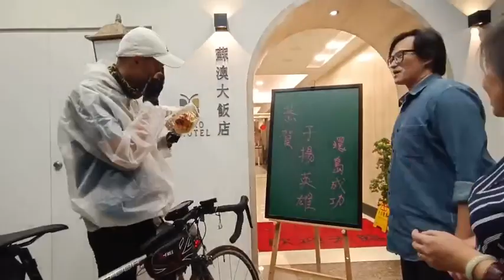歡迎環島英雄回家，八天七夜的壯舉，一定要用力慶祝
蘇澳大飯店 代表環島一周
光覺咖啡 “用力”歡迎